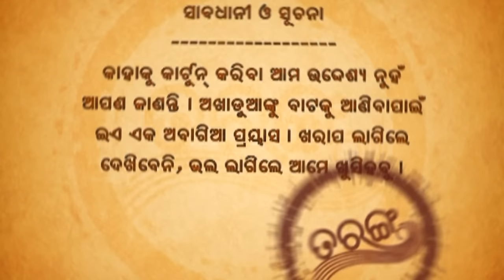Papu pam pam | Excuse Me | Episode 198 | Odia Comedy | Jaha kahibi Sata Kahibi | Papu pom pom